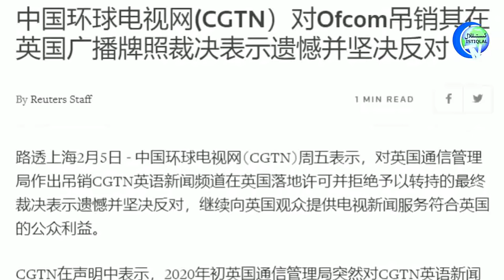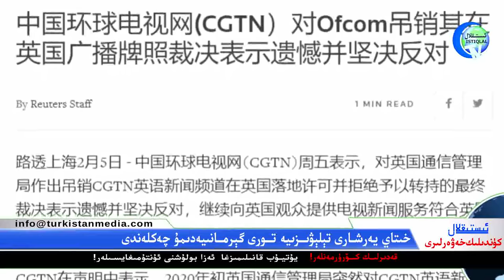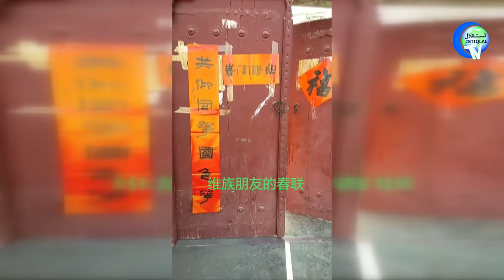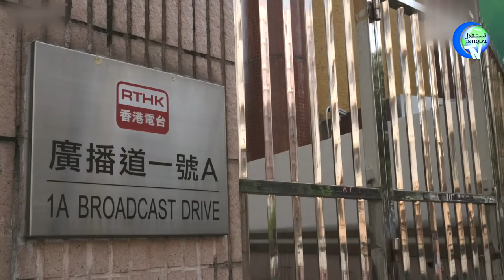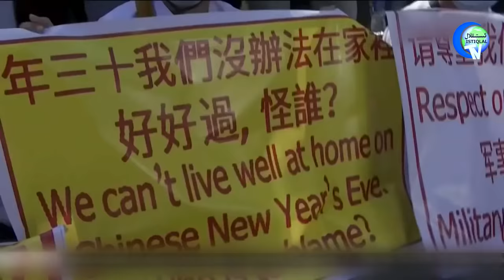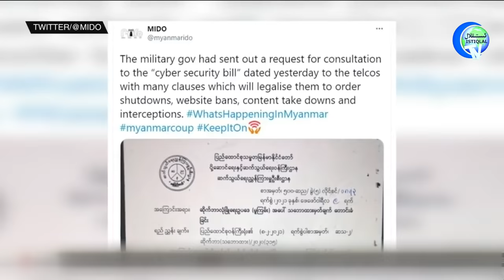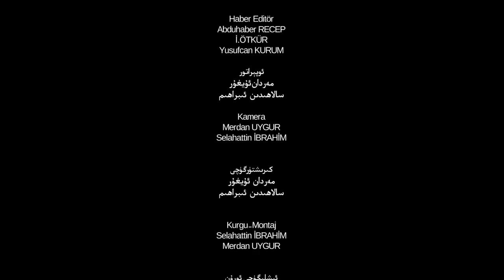ئىستىقلال كۈندىلىك خەۋەرلىرى 2021-02-13، ئۇيغۇرلار بۇ يىلمۇ چاغان ئۆتكۈزۈشكە مەجبۇرلاندى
Istiqlal Kundilik Xewerliri 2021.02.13 / Uyghurlar Bu Yilmu Chaghan Ötküzüshke Mejburlandi